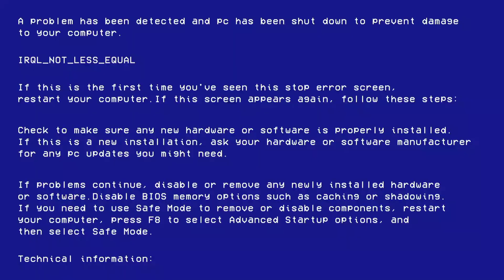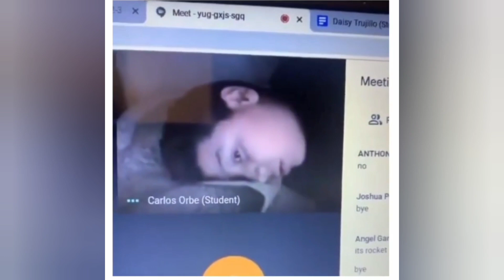Comedy funny memes videos